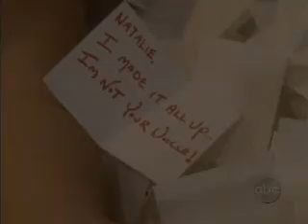Jarlie Immortal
Jarlie to My Immortal. I tried to get the clips insync but, some might not fit..hope u like it